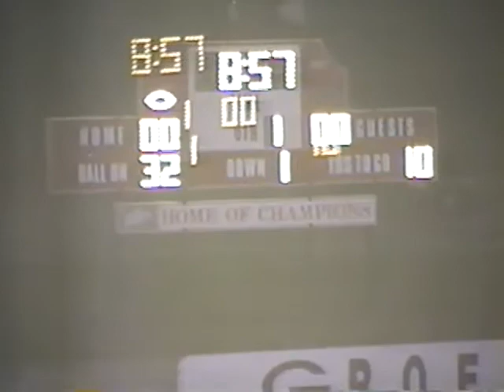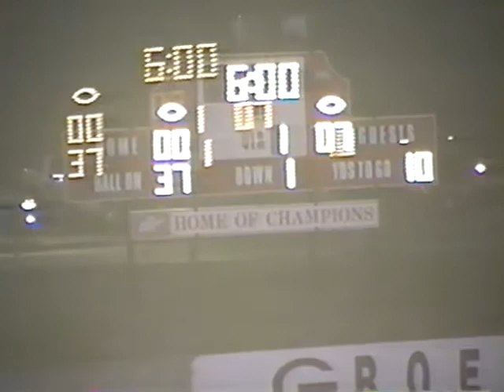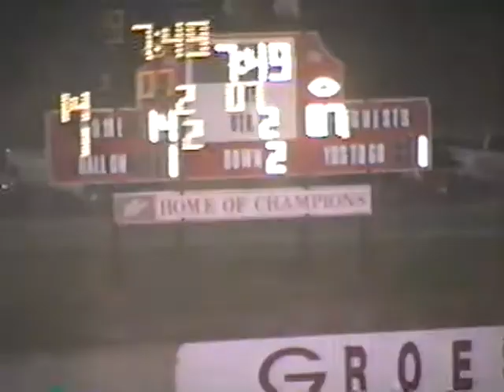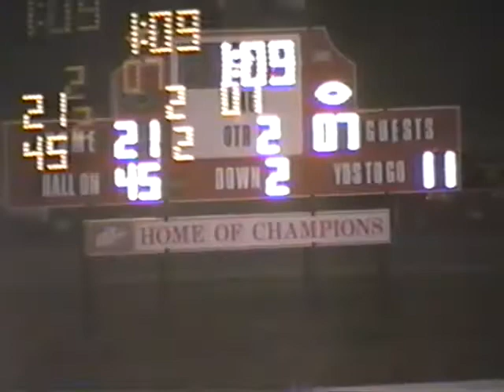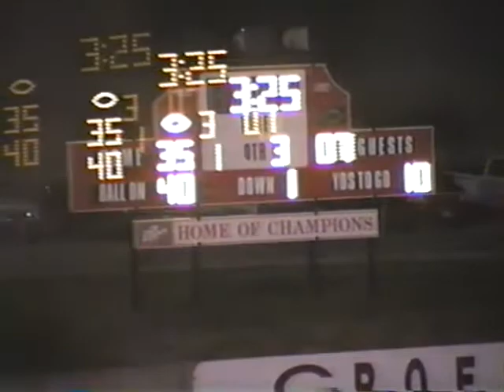Centerville vs. Hearne: 2002 Football Season - Bi-District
Centerville 35 vs. Hearne 7 - FINAL
Bi-District Finals - Region 3
Class AA
2002

Groesbeck, Texas